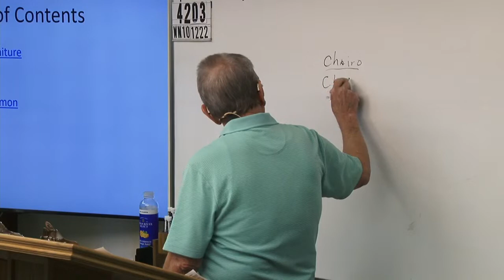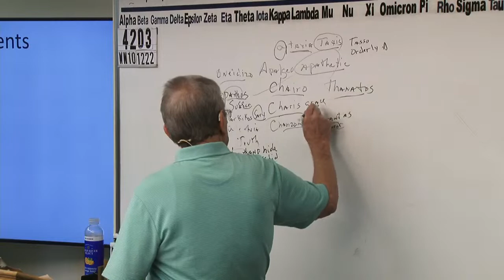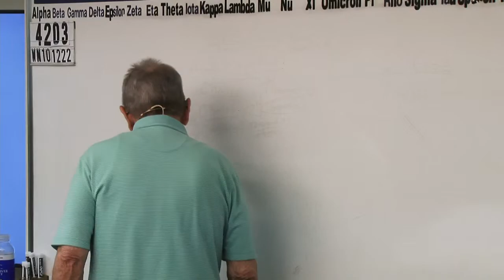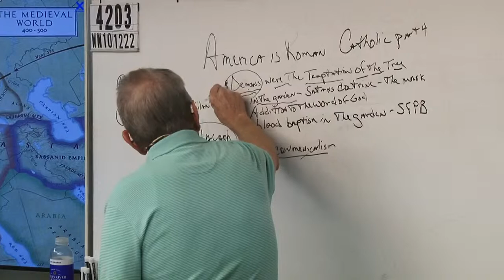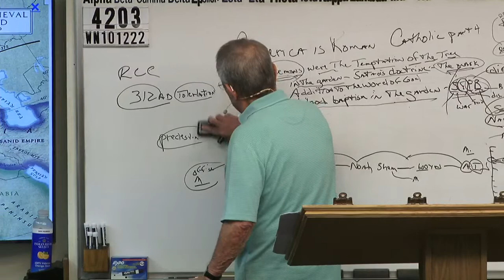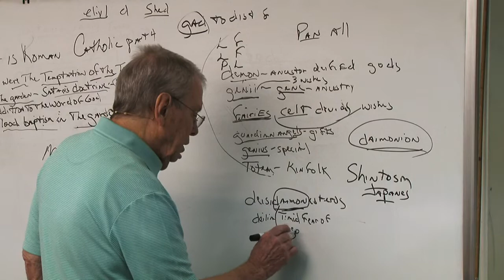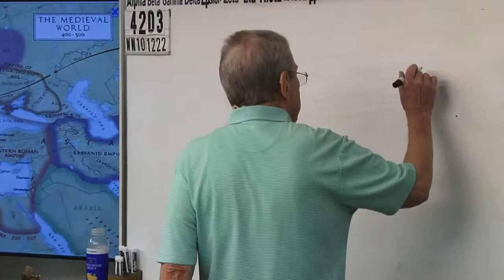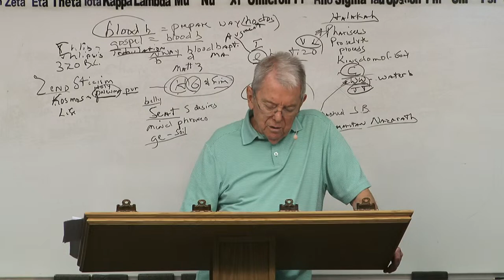#4203 America Is Roman Catholic (Part 4)- Demons Were The Temptation Of The Tree In The Garden ...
00:00:00 Introduction
00:59:39 Beginning Of Message
01:14:39 Chapter 1
01:29:39 Chapter 2
01:44:39 Chapter 3
01:59:39 Chapter 4
02:14:39 Chapter 5
02:29:39 Chapter 6

Youtube Channel Videos Note: Sort By Date Added Newest

4203 WN101222 America Is Roman Catholic (Part 4)- Demons Were The Temptation Of The Tree In The Garden- Satan's Doctrine- The Mark- Addition To The Word Of God- Blood Baptism In The Garden- SFPB

James 1:18
Romans 9:15-16
Psalms 110:3
Ezekiel 36:9-12,23
Jeremiah 4:6,27-28
Daniel 4:35

Isaiah 46:10
Ecclesiastes 3:14
Ephesians 1:11
Isaiah 42:9
Daniel 2:28
Acts 3:18, 15:18

Isaiah 45:7
Job 2:10, 42:11
2 Samuel 24:16
Jeremiah 4:6, 5:15, 6:12,19, 11:11,23, 19:3, 23:12
Amos 3:6

1 Corinthians 2:14
Romans 10:14
John 8:47, 9:31, 10:24-29, 17:2-10
Isaiah 64:7

Predestination (pro'orizo)
Romans 8:29-30
Acts 4:28
1 Corinthians 2:7
Ephesians 1:5,11

Romans 1:4 declared (aorist past tense)
Luke 22:2 determined (aorist past tense)
Acts 2:23 determinate (aorist past tense)
Acts 10:42 which was ordained (perfect)
Acts 17:26 determined (aorist)
Acts 17:31 hath ordained (aorist)
Hebrews 4:7 limiteth (present tense)

Orderly Arrangement
John 3:16 world (kosmos)
Romans 13:1 ordained (tasso)
Acts 13:48 ordained (tasso)
Galatians 4:3,9 elements (stoicheion) **
Colossians 2:8,20 rudiments (stoicheion)
Hebrews 5:20 principles (stoicheion)
2 Peter 3:10,12 elements (stoicheion)
Romans 4:12 who walk (stoicheo)
2 Peter 1:5 add (epichoregeo)

John 15:18-20, 16:33
James 4:4
Luke 6:22-23
Acts 14:22
2 Timothy 3:12
1 Thessalonians 1:6, 3:3,4

Fellowship/No Fellowship
II Thess 3:6 (withdraw)
Eph 5:11 (have no fellowship)
II Cor 6:14-17 (come out be separate)
I Cor 5:9-11 (not to keep company)
Rom 16:17 (avoid)
Haggai 2:12-14
I Tim 6:5 (withdraw)
II Tim 3:5 (turn away)